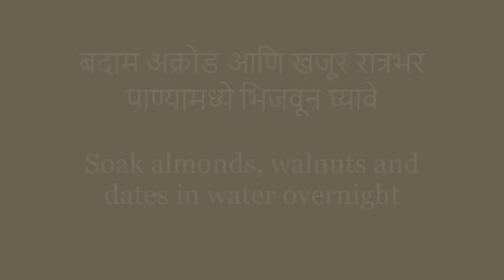हेल्दी सोपी वेटलॉस ओट्स स्मूदी | Healthy and easy oats smoothie for weight loss | VB007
1 Cup Milk
1/2 Cup Plain Oats
4 Small or 2 Big Bananas
12 Almonds
6 Walnuts
8 Dates